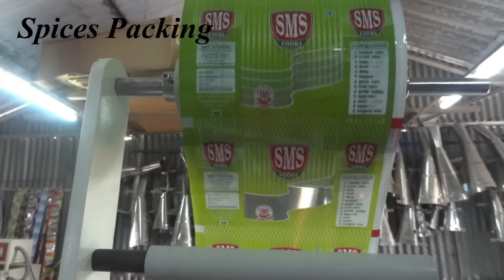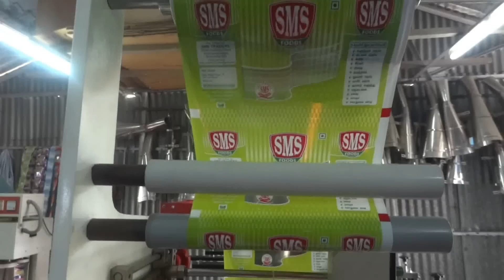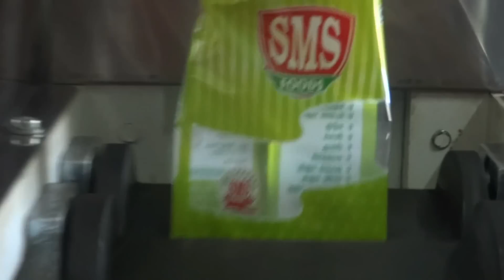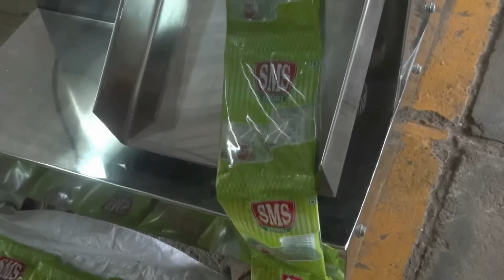SPICES PACKING MACHINE MANUFECTURES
ESTABLISHED IN THE YEAR 1990, WE, EXCELL PACK MACHINES ARE AMONGST THE LEADING MANUFACTURERS, EXPORTERS, IMPORTERS AND SUPPLIERS OF AUTOMATIC PACKING MACHINE RELATING TO INDUSTRIES LIKE FOOD & BEVERAGE, PACKAGING, AUTOMOBILE, MEDICAL AND ELECTRICAL ETC.,

EXCELL MAKE SPICES  PACKING MACHINE IS MAINLY USED FOR MORE DEPARTMENTAL STORES, SUPER MARKETS, AND ALL FOOD INDUSTRIAL PURPOSES FOR PACK ALL SPICES …ETC.

APPLICATIONS:
FREE FLOW SPICES, GRANULES, GROCERY’S, TEA  POWDER, COFFEE POWDER,   MASALA PRODUCTS & HERBAL PRODUCTS.

PACKING MATERIAL:
LAMINATED FILMS LIKE POLYESTER POLY, METALIZED POLYESTER, & B.O.P.P.

FEED METHOD:
ADJUSTABLE CUP DOZING

RANGE:
10GM-100GM

SPEED:
UP TO 35-40 POUCHES / MIN. MAXIMUM
POWER:

1.0 KW /230V- SINGLE PHASE AC 50HZ SUPPLY.

OPTIONAL:
BATCH CODING, PHOTO MARK REGISTRATION PERFORATED CHAINLIKE POCKETS.

5C/5, VETRIVEL NAGAR, PART II,
GOLDWINS, CIVIL AERODROME (PO), AVINASHI ROAD
COIMBATORE, TAMIL NADU - 641 014, INDIA